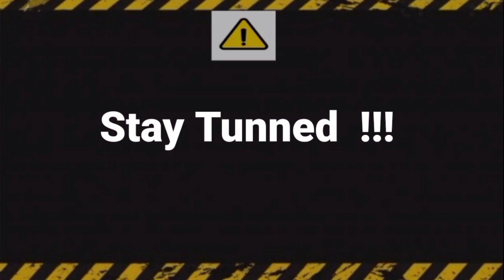New Video coming soon 😍😍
Due to some technical and some problem we couldn't upload videos from last 3 months we are sorry for that. But now the problem is solved and we will be back soon with the new videos and there is one more surprise for you all guys before puja.

Support us like before you all did. Till then enjoy our old videos you can see in the 👀buttons and have fun.

Looking forward for your cooperation and support...